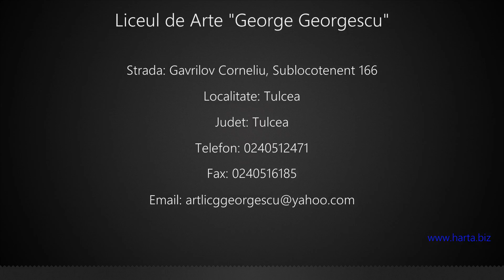Liceul de Arte "George Georgescu" Tulcea